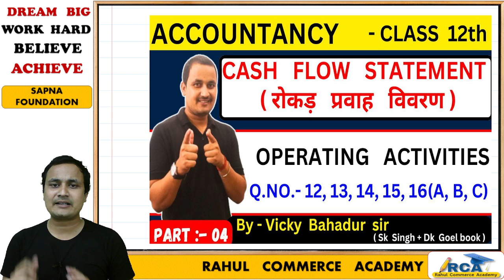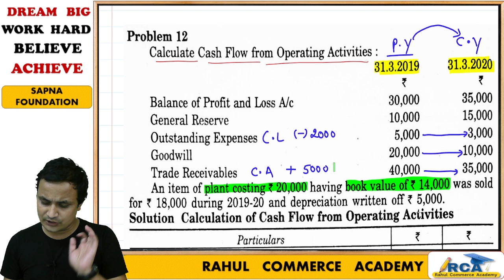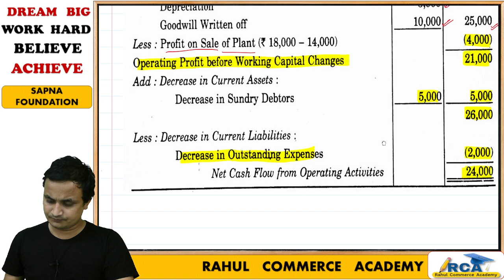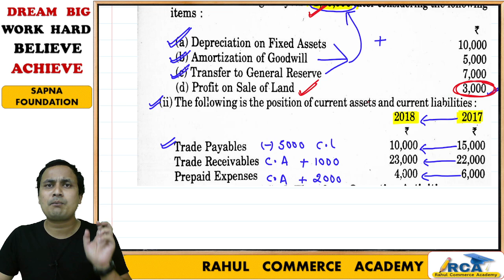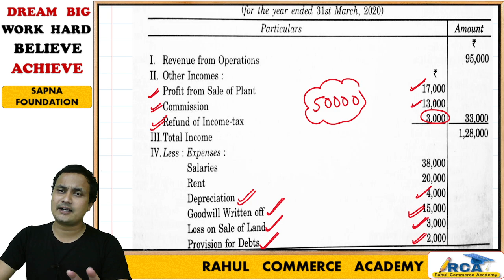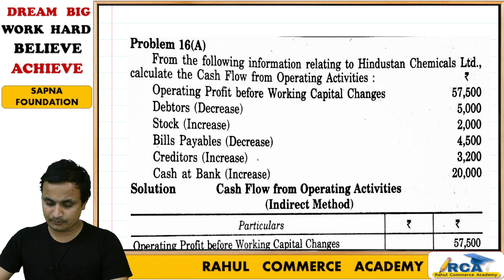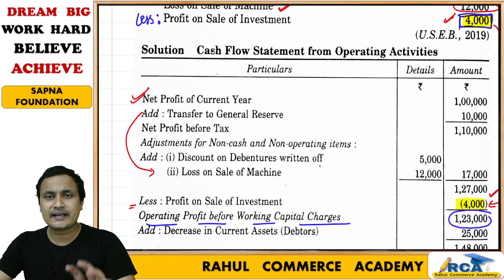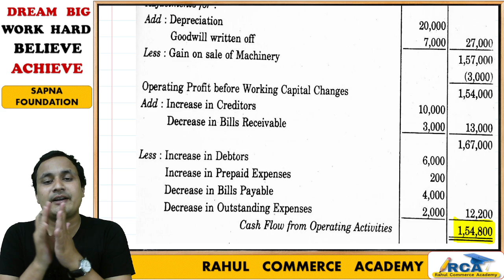Cash flow statement/operating activities/Part 4/class 12th accounts/by rahul commerce academy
IMPORTANTS  LINKS:-

. ALL SUBJECTS CHAPTERWISE VIDEOS .
( Objectives, Subjectives , Theories , Numericals )

Jharkhand BOARD RANCHI
JHARKHAND ACADEMIC COUNCIL, RANCHI
jac board
jac
jac class 12 cash flow statement operating activities
bihar board class 12 commerce
jac board class 12 accountancy cash flow statement
 class 12
 accountancy model paper 2023 sets
jac class 12 accountancy cash flow statement
jac class 12th cash flow statement
bihar board class 12th cash flow statement
bihar class 12 cash flow statement operating activities

sapna foundation
SAPNA  FOUNDATION
commerce classes by vicky sir
commerce academy of rahul sir
cash flow statement class 12th

rahul commerce

MENTOR.